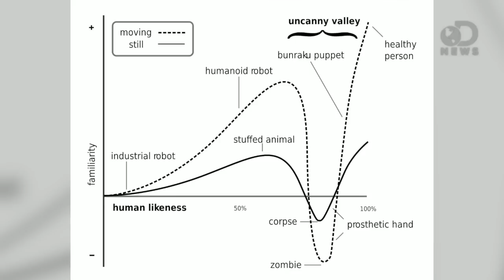Why Human Replicas Creep Us Out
Computer generated characters are more realistic than ever, but Activision is pushing boundaries further than you'll believe. But when is realistic too realistic? Will this leap into the so-called 'uncanny valley' make future video games and even robots unbearable?

"The Most-Realistic Animation Ever? You Decide"

"Video game company Activision unveiled its new state-of-the-art real-time graphics during the 2013 Game Developers Conference on Wednesday. The graphics are so real, you might leap across the uncanny valley."

"Is It Real? With New Technology Has Activision Crossed The 'Uncanny Valley'?"

"This rendering was presented by Jorge Jimenez of the video game company Activision Blizzard during the 2013 Game Developers Conference on Wednesday."

"Is This the World's Most Realistic Robot?"

"I've never made it past the front door of a wax museum. Why? Because all those figures inside look stricken with rigor mortis and that alone gives me a cosmic case of the heebie-jeebies."

"What Makes a Face Look Alive? Study Says It's in the Eyes"

"The face of a doll is clearly not human; the face of a human clearly is."

"How Robotics Master Masahiro Mori Dreamed Up the 'Uncanny Valley'"

"Big ideas often start small, but Masahiro Mori's concept of the "uncanny valley" had a particularly low-profile debut."

"Why "Uncanny Valley" Human Look-Alikes Put Us on Edge"

"The sensation may arise when the viewer's brain begins to consider an artificial figure as a possible human."

"Professor Ishiguro's Creepy Robot Doppelganger"

"Professor Hiroshi Ishiguro of Osaka University in Japan has created his own robot double."